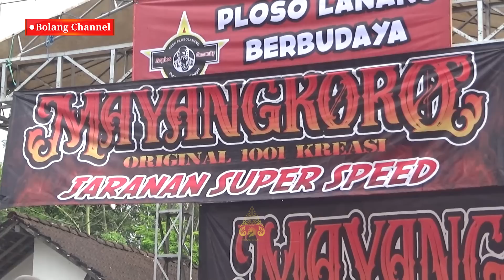BARONGAN NGAMUK !! Jaranan MAYANGKORO ORIGINAL 2022 ft Niken Salindry Live Gambyok Kab Kediri